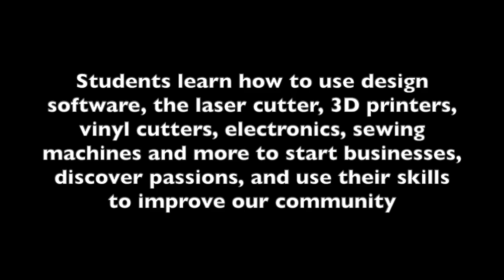makerspace at WLA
Washington Leadershp Academy supports maker education through the innovation center